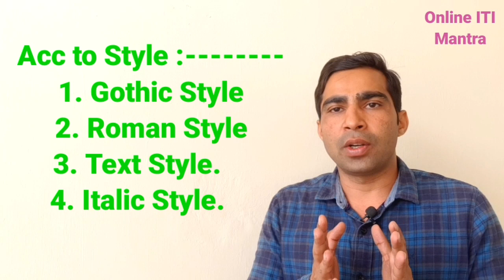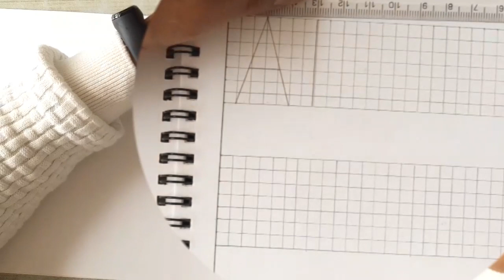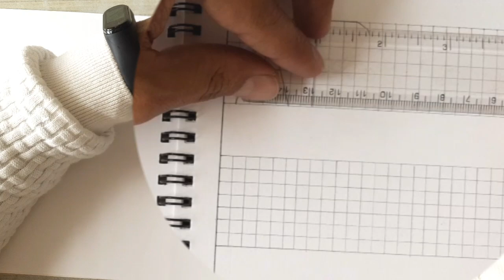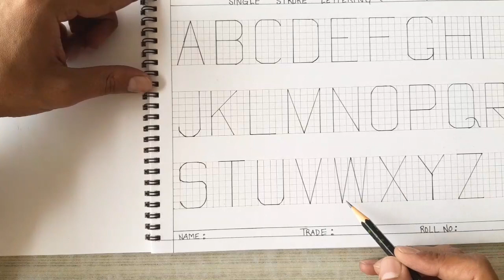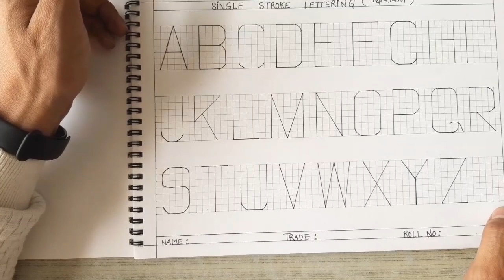SINGLE STROKE LETTERING in Engineering Drawing//Lettering and Numbering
what is lettering and numbering
single stroke lettering
how to draw single stroke lettering
drawing of single stroke lettering
engineering drawing by Er Sandeep kharb
FOR MORE VIDEO GO TO LINK BELOW
Different Types of LINES in Engineering Drawing//Definition of Lines//What is LINE in ED as per BIS
FREE HAND DRAWING of HAND TOOLS and MEASURING TOOLS/Free Hand Sketching of Hand tool, Measuring tool

ड्राइंग के लिए कौन से उपकरण चाहिए/Instruments used in drawing/Syllabus of ed for iti 1st year/iti ed      👇👇👇👇👇👇👇
For Important MCQ of other ENGINEERING DRAWING Topic Links are given below

iti engineering drawing for first year
iti first year engineering drawing 1st year
engineering drawing iti 1st year question paper
iti exam 2020
iti ed
ed model paper
ncvt exam
scvt exam
ed first year sample paper
introdution of ed 1st year
iti ed drawing 1st year
iti ed drawing in hindi
drawing instruments
drawing instruments name
drawing instruments for beginners
iti ed syllabus
iti ed syllabus 2020
drawing instruments in engineering drawing
drawing instrument iti
iti first year ed syllabus
common syllabus